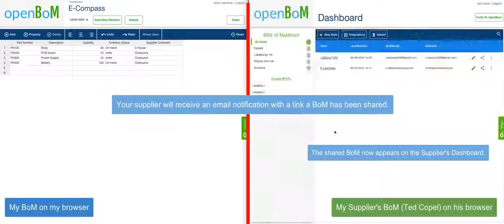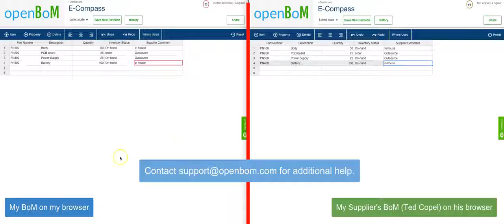openBoM tutorial: sharing and collaboration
Sharing and collaboration with openBoM is familiar and intuitive.  This video shows you how.  For more videos visit tutorials.openbom.com.